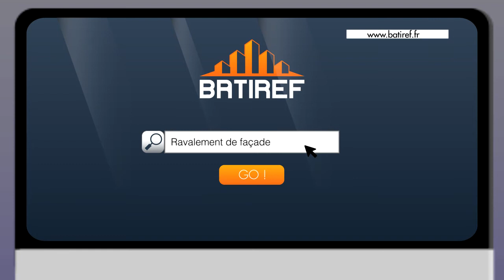Présenter un site collaboratif | Style Motion Design | Your-Comics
Cette vidéo en style motion design a été réalisée afin de présenter le site collaboratif Batiref. Un annuaire spécialisé dans les professionnels du bâtiment BTP pour les particuliers.

🏆 Your Comics est une agence de communication spécialisée dans la vulgarisation de l’information complexe. Grâce au storytelling visuel et à un univers graphique original, nous rendons votre message plus visible, ludique et impactant.

✅ VOUS AVEZ DES PROBLÉMATIQUES DE COMMUNICATION ?